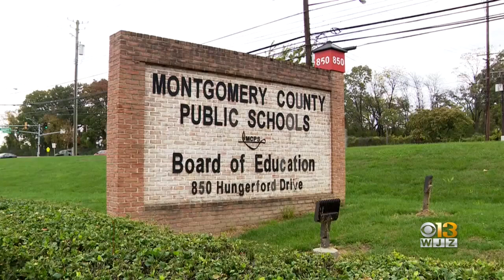Montgomery Co. To Begin Using COVID-19 Rapid Tests In Schools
Montgomery County school officials announced that they will begin using rapid covid-19 tests in schools.